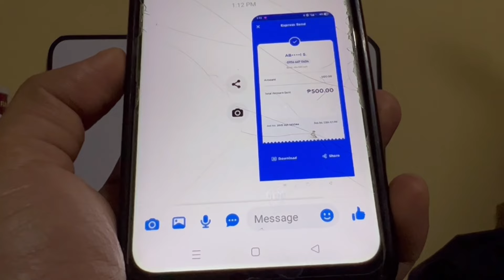₱20,000 GCASH BONUS LANG SA APP NA ‘TO! CLAIM KA NARIN LARO LANG NG 1 MINUTE MAKUKUHA MUNA AGAD